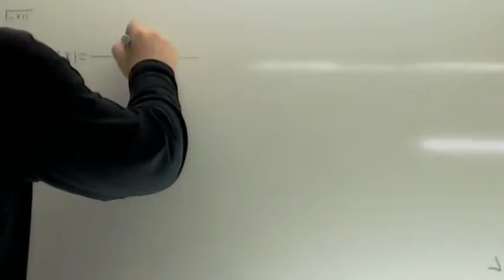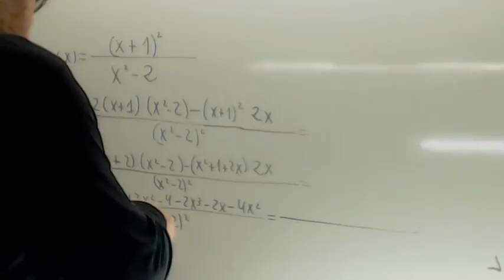Ejercicios de derivadas resueltos 01 Usero